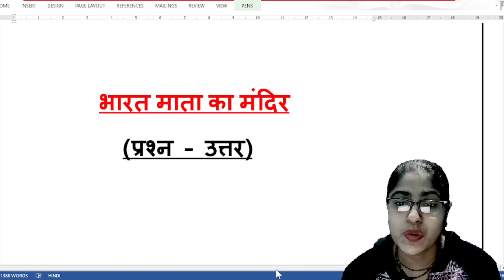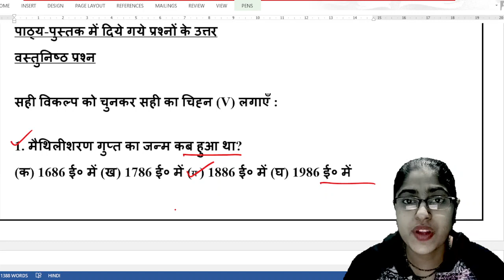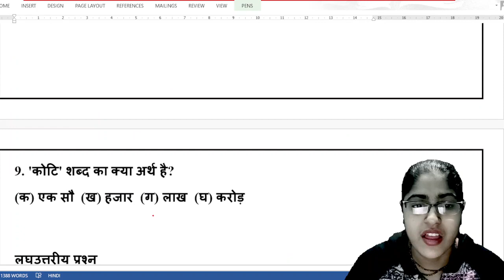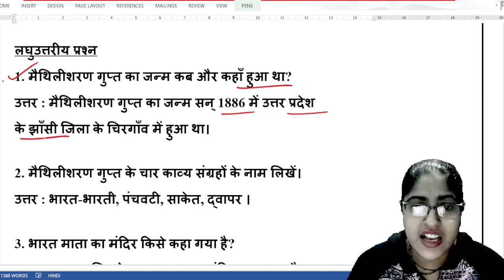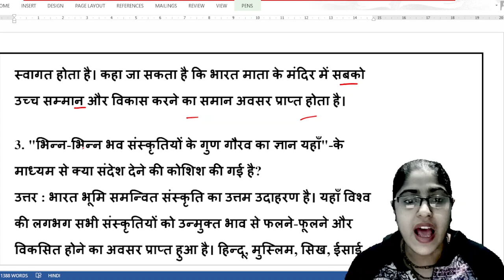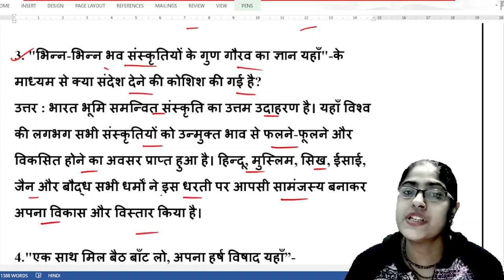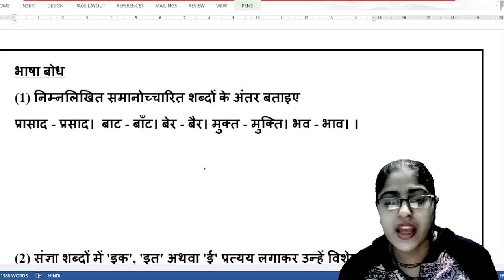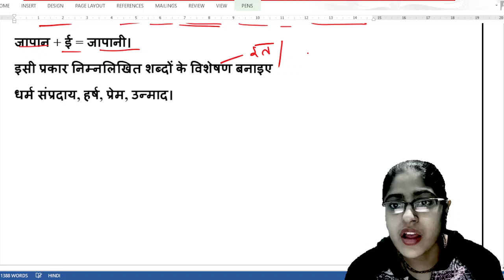भारतमाता का मंदिर -मैथिलीशरण गुप्त(प्रश्न -उत्तर )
नमस्कार !
स्वागत है आप सबका साहित्य ज्योति में।
इस वीडियो में हमने मैथिलीशरण गुप्त जी द्वारा रचित भारत माता का मंदिर पाठ के प्रश्न उत्तर की चर्चा की है।
आशा है आप लोगों को यह वीडियो अवश्य पसंद आएगी एवं यह आप लोगों के लिए उपयोगी भी होगी।
# भारत माता का मंदिर
# भारत माता का मंदिर यह कक्षा 10
# भारत माता का मंदिर है
# भारत माता का मंदिर का प्रश्न उत्तर
Hello Everyone
This is me Rashmi Mishra from Sahitya jyoti. In this video we discuss about the a question answer of Maithili Sharan Gupt poem Bharat Mata ka mandir.
# Bharat Mata ka mandir
# Bharat Mata ka mandir ya class x
# prashn Uttar ka Bharat Mata ka mandir
# Bharat Mata ka mandir class 8 ka question answer
# question answer of class 8 Bharat Mata ka mandir
# Sahitya Mela class 8 Hindi book of West Bengal
# West Bengal Board book class 8 Hindi book Sahitya Mela